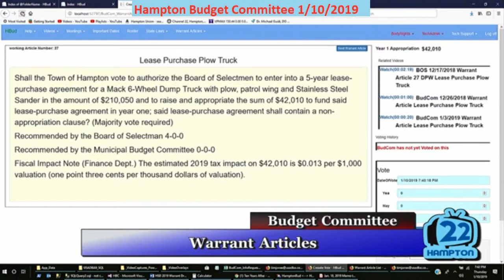BudCom 1/10/2019 Warrant Article Lease Purchase Plow Truck